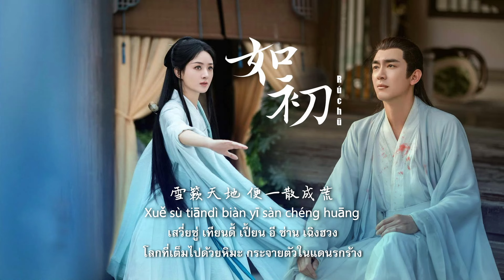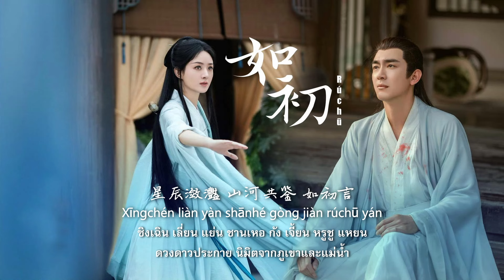[แปลไทย/PINYIN] 如初(Rúchū) - 张碧晨(จางปี้เฉิน) | 与凤行 (ปฐพีไร้พ่าย)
Song name:如初(Rúchū) - เหมือนก่อน
Singer: 张碧晨(Zhāngbìchén) - จางปี้เฉิน
Title : 与凤行 (Yǔ fèng xíng)
Another title :The Legend of Shenli (ปฐพีไร้พ่าย)